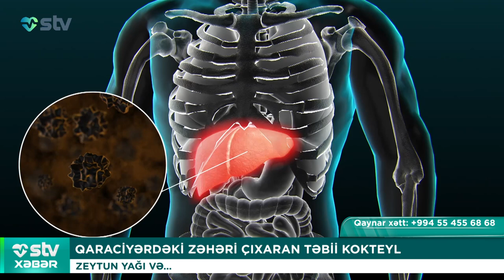QARACİYƏRDƏKİ ZƏHƏRİ ÇIXARAN TƏBİİ KOKTEYL